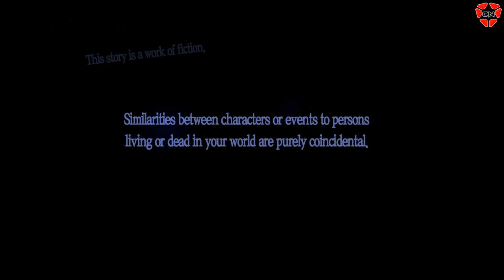Persona 5 - First 40 Minutes of Gameplay | PS4 PRO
Grandi notizie per i fan degli RPG! Scopri la storia picaresca di una giovane squadra di ladri fantasma in quest'ultimo capitolo dell'acclamata serie Persona.

Di giorno potrai goderti la vita da liceale nella grande città, trascorrendo il tempo come preferisci. Le amicizie che stringerai con le persone che incontri si riveleranno molto utili per aiutarti a compiere il tuo destino! Dopo la scuola, usa il Navigatore metaversale sul tuo smartphone per infiltrarti nei Palazzi, mondi surreali creati dal cuore degli adulti corrotti, quindi scatena la tua doppia vita di ladro fantasma.

Grazie al potere di Persona, potrai manipolare la mente dei criminali rubando il Tesoro dei loro desideri malevoli. Unisciti ai tuoi nuovi amici nella lotta per riformare la società con il tuo senso di giustizia!

GIOCO SOLO ED ESCLUSIVAMENTE IN INGLESE

➜ Support Me!

Persona 5 is a game about the internal and external conflicts of a group of troubled high school students - the protagonist and a collection of compatriots he meets in the game's story - who live dual lives as Phantom Thieves. They have the typically ordinary day-to-day of a Tokyo high schooler: attending class, after-school activities, and part-time jobs. But they also undertake fantastical adventures by using otherworldly powers to enter the hearts of people. Their power comes from the Persona, the Jungian concept of the "self"; the game's heroes realize that society forces people to wear masks to protect their inner vulnerabilities, and by literally ripping off their protective mask and confronting their inner selves do the heroes awaken their inner power, and using it to help those in need. Ultimately, the group of Phantom Thieves seeks to change their day-to-day world to match their perception and see through the masks modern society wears.